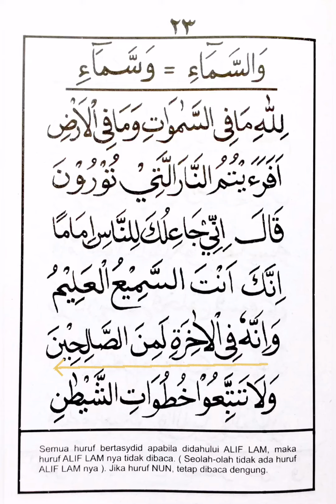Qiroati jilid 4/23⁉️ngajibareng